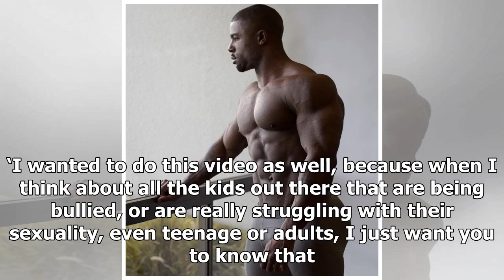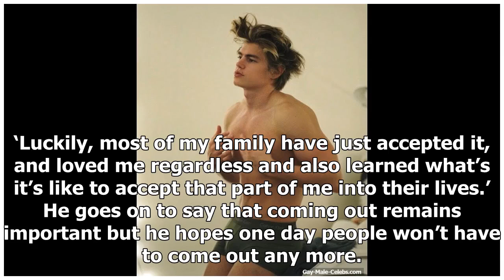Breaking News | WATCH: British model Zander Hodgson comes out as gay via YouTube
British-born model Zander Hodgson has come out as gay in a heartfelt video posted to his YouTube channel. ‘I brought you guys here to talk about something really important to me,’ he says at the beginning of the clip, shot in his adopted home of Los Angeles. ‘It’s been something that I’ve wanted to share with everyone for a while now. But it’s been one thing after the other that has got in the way of me being able to speak up about it. ‘A really important part of me’ ‘This is something that I th...